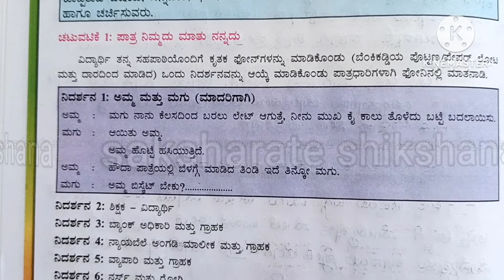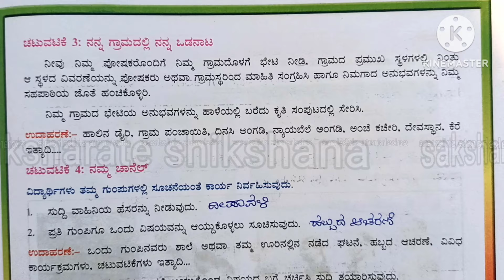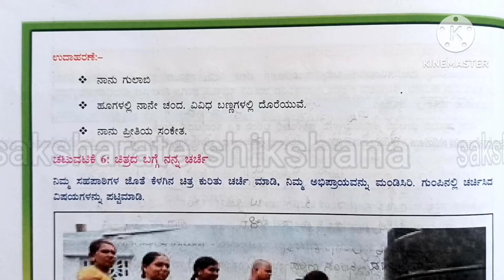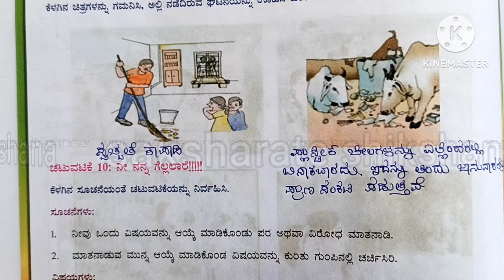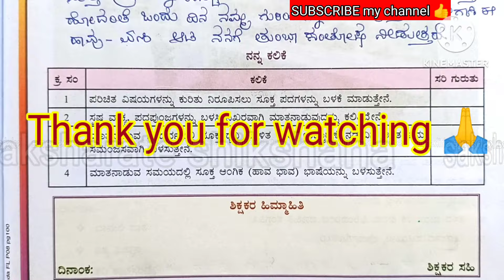kalika phala 2 ವಿದ್ಯಾರ್ಥಿ ಚಟುವಟಿಕೆ ಪುಸ್ತಕ 6ನೇ ತರಗತಿ ಕನ್ನಡ 6th class kalika balavardhane ಕಲಿಕಾ ಫಲ2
ವಿದ್ಯಾರ್ಥಿ ಚಟುವಟಿಕೆ ಪುಸ್ತಕ ಆರನೇ ತರಗತಿ ಕನ್ನಡ ಕಲಿಕಾ ಫಲ 2
kalika phala 2
ಕಲಿಕಾ ಬಲವರ್ಧನೆ
ಕೊಟ್ಟಿರುವ ವಿಷಯ, ಸನ್ನಿವೇಶ, ಘಟನೆ, ಕುರಿತು ನಿಖರವಾಗಿ ಅಥವಾ ನಿರರ್ಗಳವಾಗಿ ಮಾತನಾಡುವರು ಹಾಗೂ ಚರ್ಚಿಸುವರು.
ಎಲ್ಲ ಅಭ್ಯಾಸ ಚಟುವಟಿಕೆಗಳ ಉತ್ತರಗಳು